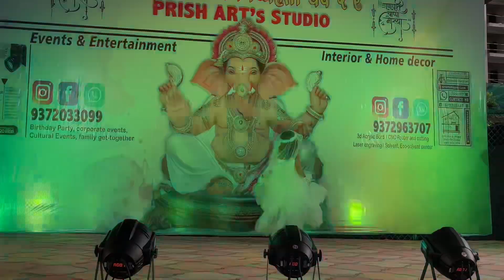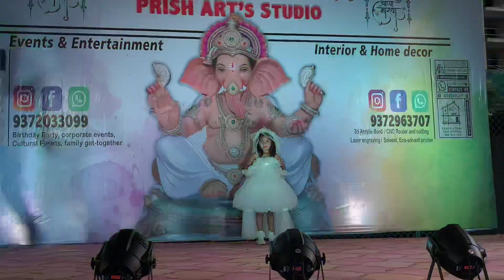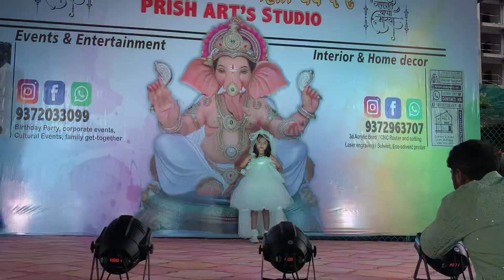Fashion show at runwal mycity, Ganeshotsav 2024